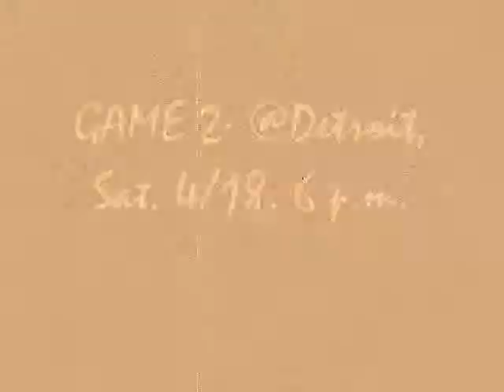2009 NHL Playoff Preview- Blue Jackets vs. Red Wings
A preview of the 2009 NHL Playoffs.  The Blue Jackets in their first ever playoff series, and the Red Wings trying to defend their 11th Stanley Cup! It Should be a great series!